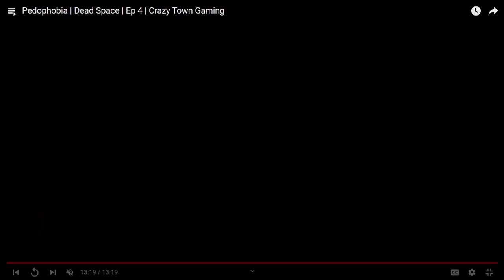Bandout | Ep 583 | Crazy Town Podcast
"Bandout"